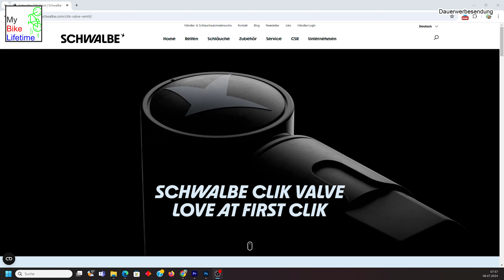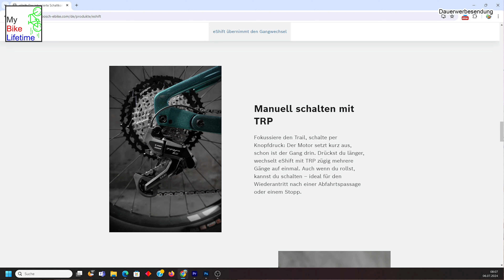Meine Top-Neuheiten von der EUROBIKE 2024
Heute in den NEWS,
Der Kanal Rückblick und Ausblick sowie eure Kommentare und Fragen zu den aktuellen Videos.

Produktlink: (*1, *2)
Meine Ausstattung am Bike
KMC-Kette e12

Bremsbeläge Pervormance

(*1) Björn Kübler ist Teilnehmer des Amazon-Partnerprogramm,
das zur Bereitstellung eines Mediums für Webseiten konzipiert wurde,
mittels dessen durch die Platzierung von Partner-Links zu Amazon.de
Entgelte verdient werden können.

Wenn man auf den Link klickt und über diesen Link einkauft,
bekomme ich von deinem Einkauf eine Provision ohne dass sich der Preis ändert.